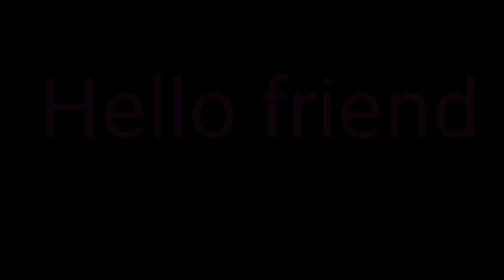Mohra movie unknown fact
Akshy Kumar Sunil shetti Ravina Tandon nasaruddin Shah Paresh Rawal Gulshan Grover Raja Murad Rajak Khan kulbhushan kharbanda